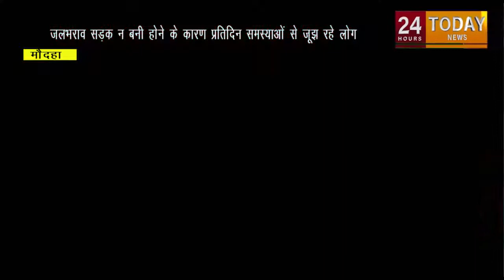7 :00 PM तक की बड़ी खबरें | 24 Hours Today Breaking News